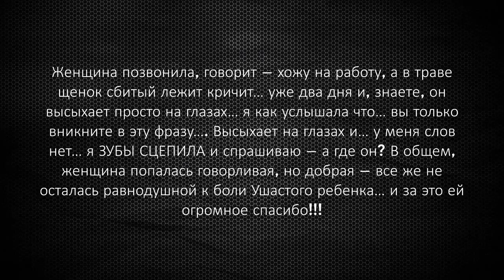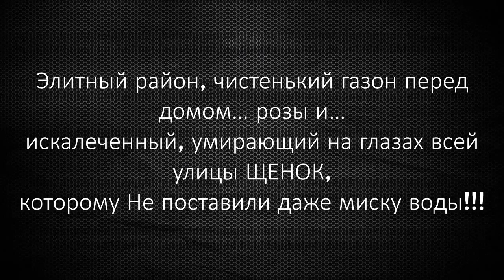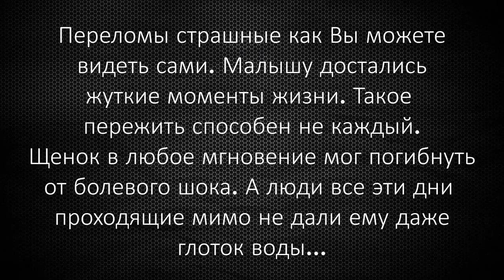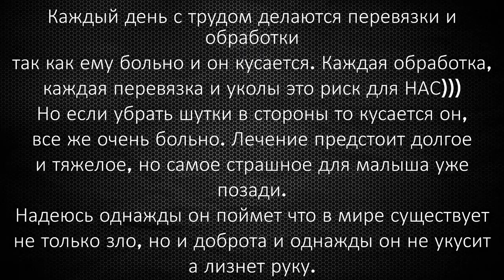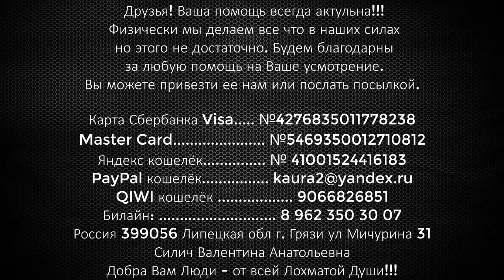ГАБРИЭЛЬ: история ❀ БФ Лохматая Душа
You can help save LIVES!
      We are an animal shelter (The city Gryazy, Lipetsk region, Russia) and depend  on your  donations  to rescue, treatment, maintenance, socialization and further placement in families for more than 600 dogs,puppies and cats. Our shelter is constantly in need of food and money for payment of veterinary assistance. If every channel subscriber reading  these lines, donates $5, total assistance will be transformed in CHANCE   for the life of our pets.
Счет в Европе/Bankkonto in EU:
Deutsche Bank AG
Sudiyan, Maria
IBAN: DE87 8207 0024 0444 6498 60 BIC/SWIFT-Code: DEUTDEDBERF

Карты Сбербанка:
Visa Classic: 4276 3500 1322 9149
MasterCard: 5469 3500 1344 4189
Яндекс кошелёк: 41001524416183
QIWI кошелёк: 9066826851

Голодные телефоны:
Билайн:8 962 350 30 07;
Билайн: 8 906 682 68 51;
Теле2: 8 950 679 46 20

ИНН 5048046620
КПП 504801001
Расчетный счет 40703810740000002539 в ПАО СБЕРБАНК
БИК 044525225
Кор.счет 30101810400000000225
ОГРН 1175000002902